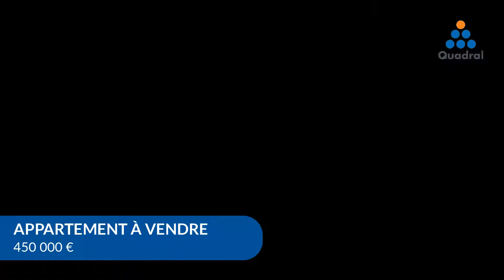Appartement À vendre - 3 Pièces - Lyon 03 - 450 000 €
Courtier: Quadral Immobilier
Téléphone:
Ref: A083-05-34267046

EXCLUSIVITE, COURS GAMBETTA / RUE VENDOME, LYON 3, au pied du métro SAXE GAMBETTA, dans un immeuble ancien très bien entretenu, au 2éme étage avec ascenseur, appartement de type T3 avec 2 chambres, traversant. Vendu loué, fin de bail en Avril 2023, loyer de 939€ HC/mois. Hall d’entrée, 2 chambres, séjour avec alcôve, cuisine séparée, salle de bain et wc . Idéal pour se loger ou investir. Cave et grenier. Parquet, cheminées, hauteur sous plafond. Charges courantes 1040€/an . 24 lots principaux. Honoraires charge acquéreur. Pour visiter merci de contacter Guillaume CORDIER au 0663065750, Quadral Immobilier, 28 Quai Saint Antoine 69002 LYON.Prix : 450 000 €Le prix de vente affiché comprend les honoraires à la charge du vendeurNombre de lot : 24Charges annuelles : Syndic en procédure judiciaire : non